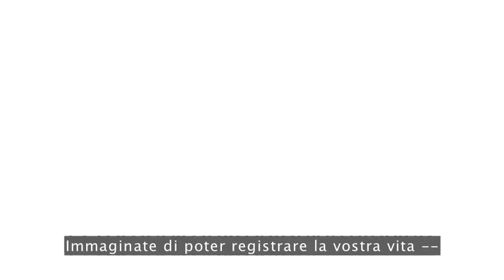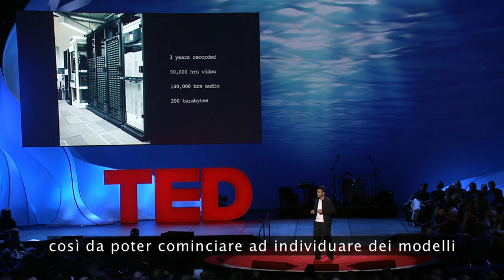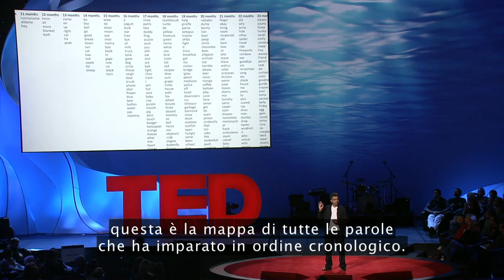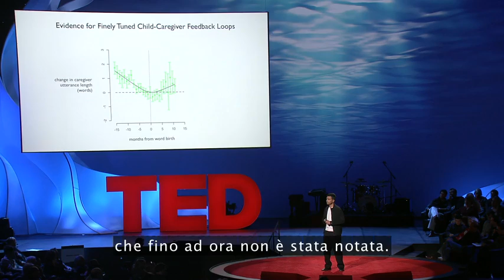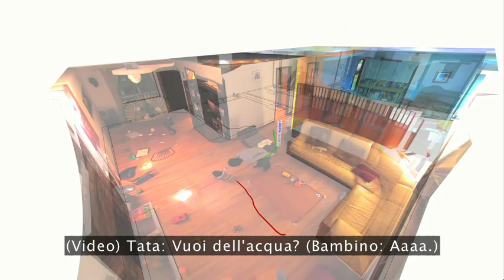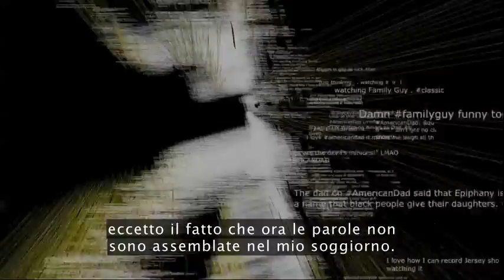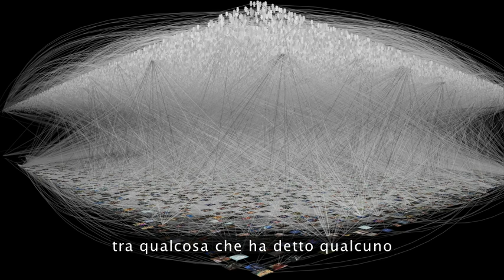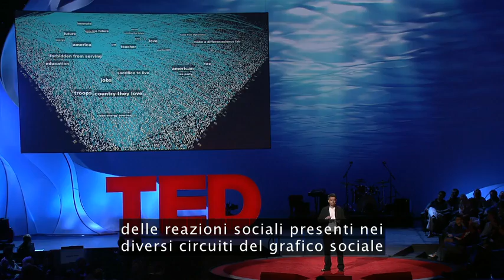TEDItalia - Deb Roy: La nascita di una parola e del linguaggio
Il ricercatore del MIT Deb Roy voleva capire come il suo bambino imparasse la lingua -- così ha riempito la sua casa di videocamere per catturare ogni momento (con alcune eccezioni) della vita di suo figlio, ha quindi analizzato 90.000 ore di video casalinghi per guardare "gaaa" trasformarsi lentamente in "water". Una ricerca strabiliante e ricca di dati, con profonde implicazioni su come impariamo.

*** Diventa Fan ***